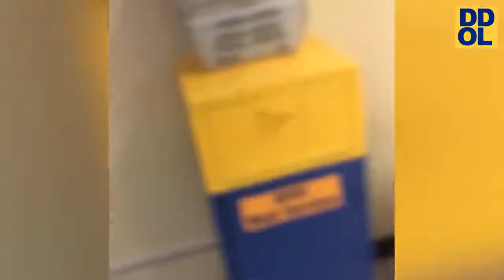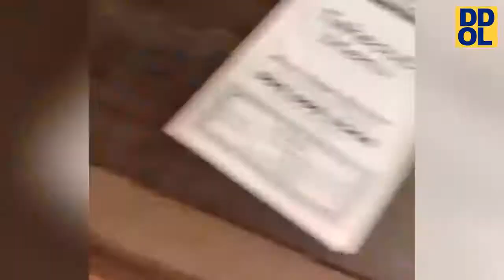Try Not To Laugh Challenge! Funny Pranks and Scare Cam Fails 2021 #4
funny videos,
funnymike,
funny songs,
funnymike skits,
funny tiktoks,
funny dog videos,
funny memes,
funny animals,
funny anime moments,
funny asmr,
funny bunny,
funny birds,
funny boy,
funny bloopers,
b funny kaur videos,
b funnymike,
b funny b happy,
funny cats,
funny cake,
funny cats and dogs,
funny cartoon,
funny clips,
funny commercials,
c funnymike,
c funny stuff,
c funny dog videos,
funny dogs,
funny dogs and cats,
funny dora,
funny dad jokes,
funny dance moves,
funny dog tiktok,
funny drama,
d funny task,
d funny doctor,
d funny video,
d funny jokes latest,
d funny doctor put a smile on his patient,
d funny dance,
funny elsa,
funny edits,
funny elsa videos,
funny elmo,
funny elsa songs,
funny elsa and anna,
funny edited videos,
funny earrape,
a funny,
funny fails,
funny feeling,
funny funny,
funny fails 2021,
funny feeling bo burnham,
funny fnaf,
funny farts,
funny funny videos,
f funnymike,
ff funny,
funny video,
f funny fails,
f funny animals,
funny gacha life,
funny games,
funny guy,
funny girl,
funny goats,
funny granny,
funny gaming moments,
funny gacha life videos,
g funny team,
g funny clips movie,
funny horror animation,
funny how,
h funny show,
h funny comedy,
funny world,
triple h funny moments,
san.h funny video,
funny interview,
funny inappropriate songs,
funny impressions,
funny instagram videos,
funny infomercials,
ifunny,
i funny song,
ifunny memes,
i funny school of laughs,
i funny dog videos,
funny jokes,
funny jeffy,
funny jokes that make you laugh so hard,
funny japanese,
funny jumpscares,
funny jokes for kids,
funny joe biden,
j funnymike,
j funny video yt,
funnymike jay,
ray j funny moments,
jessie j funny,
jessie j funny singing,
jessie j funny moments,
funny karens,
funny king,
funny kids tv,
funny kpop moments,
funny kittens,
funny kermit the frog videos,
kim k funny moments,
mr k funny moments,
young k funny moments,
funny laughs,
funny luca,
funny luca edits,
funny let it go,
l funnymike,
l funny scenes,
l funny moments death note sub,
funny marco,
funny movies,
funny moments,
funny music,
funny monkey,
funny minecraft videos,
m funnymike,
m funny video,
m funny group,
my funny games,
funnymike m,
superm funny,
funny noises,
funny natok,
funny news bloopers,
funny news interview,
funny news,
funny naruto,
funny natok 2021,
funny names,
funny or die,
funny omegle,
funny omegle moments,
funny old people,
funny one,
funny office moments,
funny orange,
funny one piece moments,
no funny,
o funny videos,
no funny business,
no funny videos,
o funny status,
o funny song,
no funny blood,
no funny stuff,
funny peppa pig,
funny pranks,
funny pets,
funny pet videos,
funny peppa pig videos,
funny people,
funny puppy videos,
funny podcast,
p funny videos,
p funnymike,
p funny peppa pig,
p funny club,
l&p funny videos,
t.o.p funny moments,
unknown p funny moments,
b.a.p funny moments,
funny quotes,
funny quackity moments,
funny questions,
funny quiz,
funny qawali,
funny quagmire moments,
funny quackity clips,
funny quarantine videos,
q funny moments,
q funny moments star trek,
q funny moments the boyz,
q funny videos,
q funny scene,
schoolboy q funny moments,
big q funny moments,
schoolboy q funny,
funny roblox,
funny roblox tiktoks,
funny rap,
funny roblox memes,
funny rap songs,
funny ringtones,
funny reaction videos,
funny roblox moments,
r funny tiktok,
r funny moments,
r funny video,
r funny natok,
r funny animals,
r funny cute,
r funny